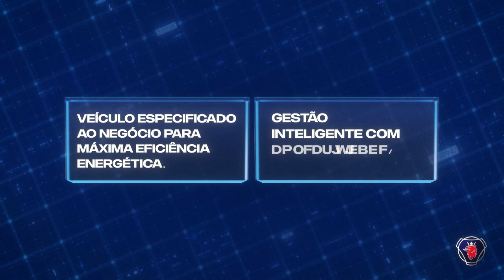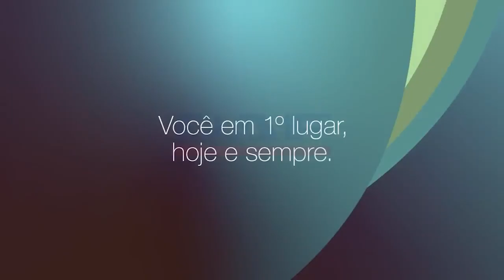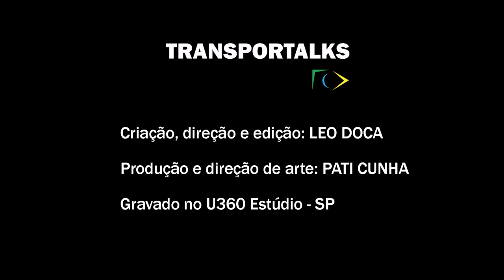TRANSPORTALKS: Ep 0012 com THIAGO BRAGA FERREIRA - GERENTE EXECUTIVO DA FENATRAN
Este ano tem Fenatran em novembro e nós resolvemos conversar com o gerente Executivo da feira, Thiago Ferreira Braga, para saber alguns detalhes, arrancar alguns spoilers e entender a grandeza deste que é o maior evento da indústria de transporte de cargas do Brasil.